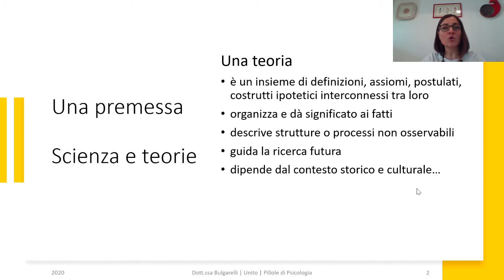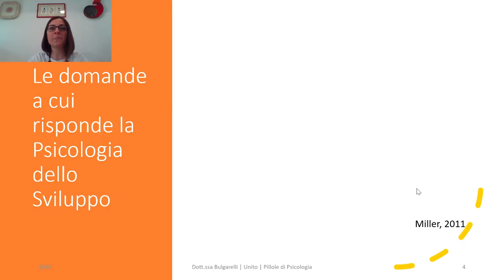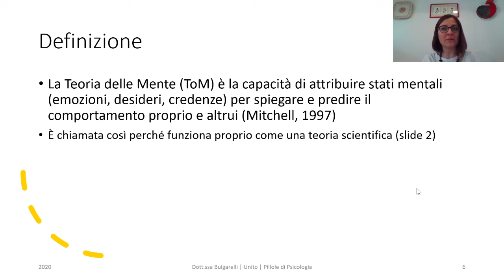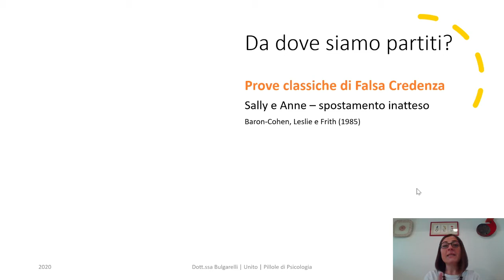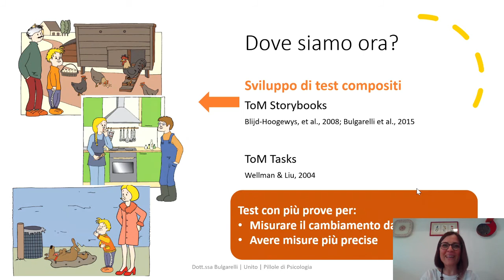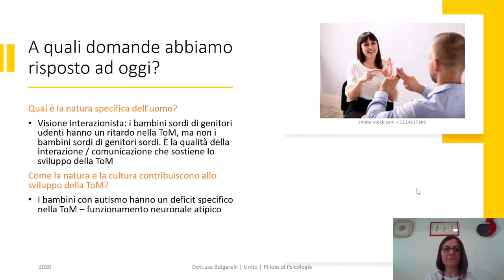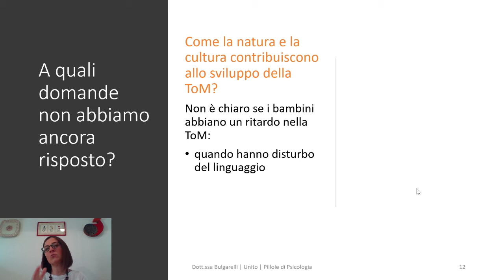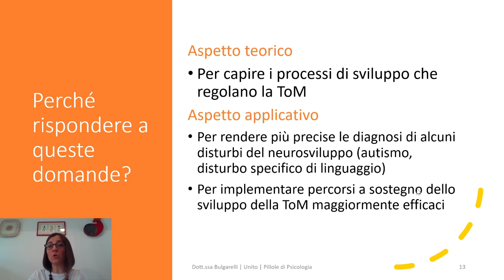Intervista alla Prof.ssa Bulgarelli, Teoria della mente nell'infanzia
Dipartimento di Psicologia
Festival dell'Orientamento 2020